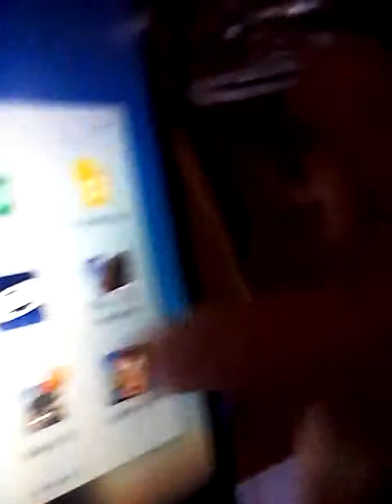20 de junio de 2019